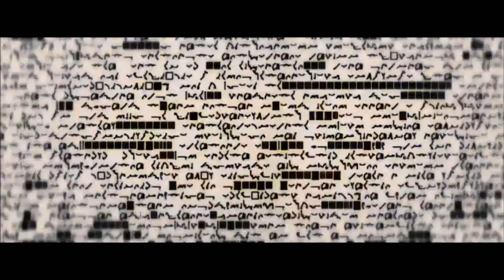Цифровая вселенная Пифагора. Пифагорейская школа. Философия за 5 минут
Для пифагорейцев все в мире состояло из чисел. В буквальном смысле этого слова. И вещи вполне конкретные и довольно абстрактные.

Всё есть число - говорили они и свято в это верили - И вещи суть числа.

И не только верили, но и подводили строгую научную базу.

"Из монады в сочетании с беспредельным возникают числа, -
в своем пересказе «Пифагорейских записок» писал Александр Полигистор, -  из чисел точки, из точек линии, из линий плоские фигуры, из плоских фигур тела; и наконец, из трехмерных тел создаются чувственно воспринимаемые тела."

Для пифагорейцев протяженность, или пространство, было материей геометрических фигур, а форма могла быть выражена только на языке чисел.

Помочь в развитии канала не просто, а очень просто!

 античная философия
философия за 5 минут
древнегреческий философ